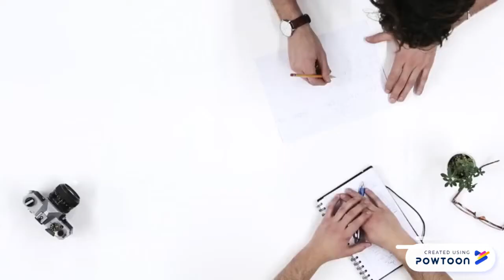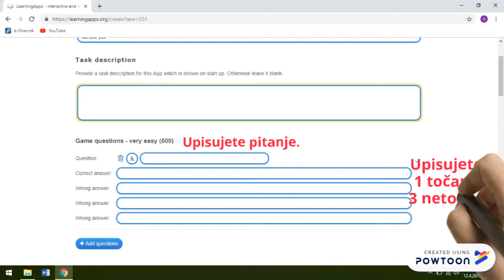Kako koristiti LearningApps?